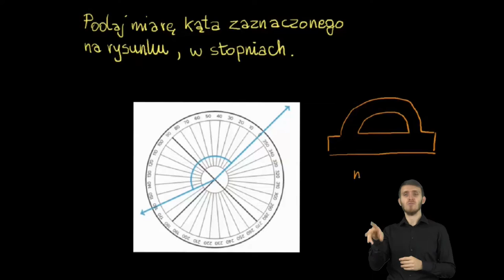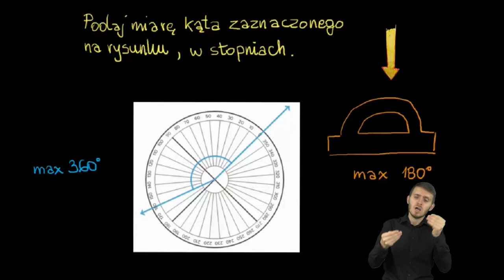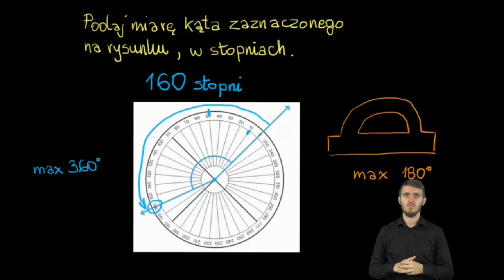Geometria w PJM: Mierzenie kątów przy pomocy kątomierza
Mierzenie kątów przy pomocą kątomierza (wersja angielska), (wersja polska)